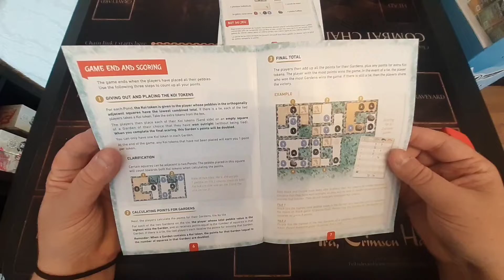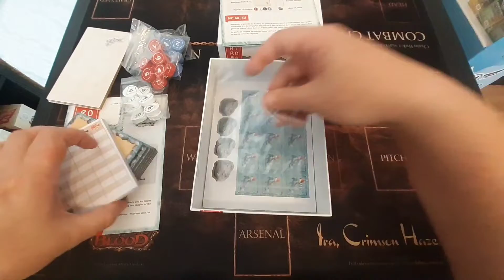Unboxing! Hiroba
A look inside Hiroba from Funny Fox Games.

Area control meets Sudoku in this game about gardens and koi.